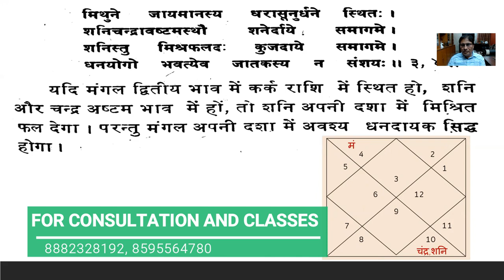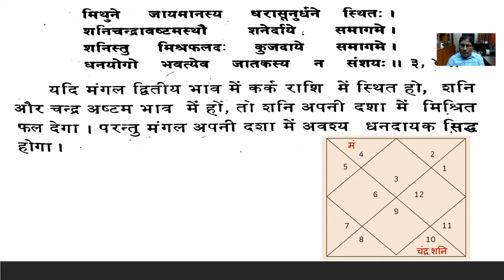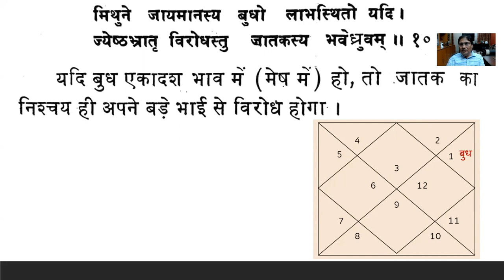मिथुन लग्न की कुंडली देखते वक़्त क्या चीज ध्यान रखनी चाहिए || 8595564780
मिथुन लग्न की कुंडली देखते वक़्त क्या चीज ध्यान रखनी चाहिए |